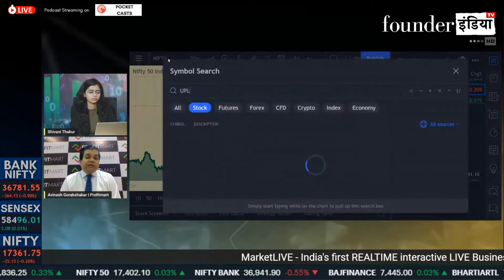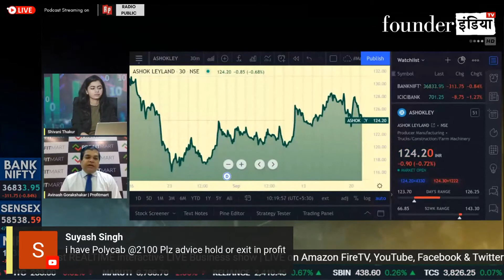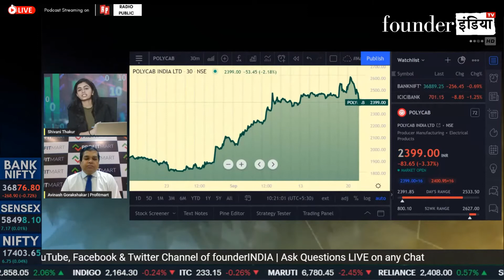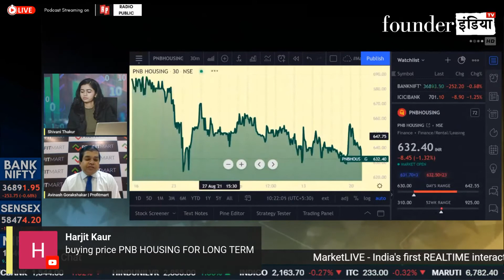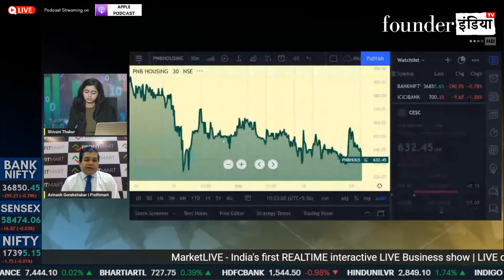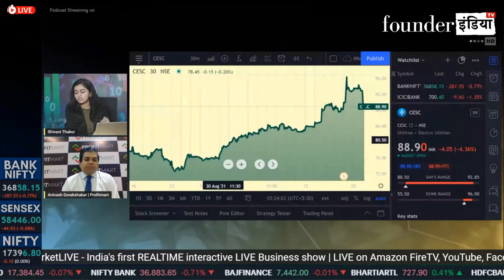Ashok Leyland और UPL पर जानिए क्या कह रहे हैं एक्सपर्ट्स!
देखिये आज के हमारे LIVE Show MarketLive का ये खास segment | जानिए हमारे stock market expert Avinash Gorakshakar की राय

बात करेंगे आज इन Stocks पर: Ashok Leyland and UPL